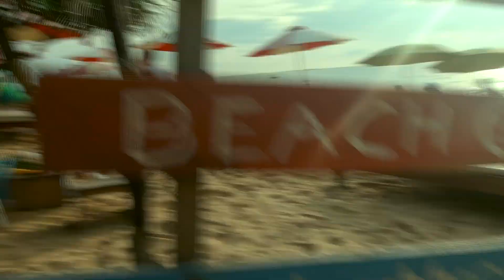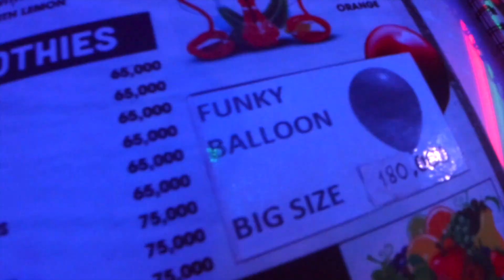Vietnam 2019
Drinking beers all over Vietnam with my fav person.
Ho Chi Minh - Nha Trang - Hoi An - Phu Quoc
Filmed on DJI Osmo Action. Edited on FCPX.